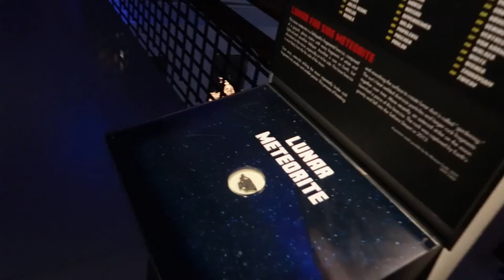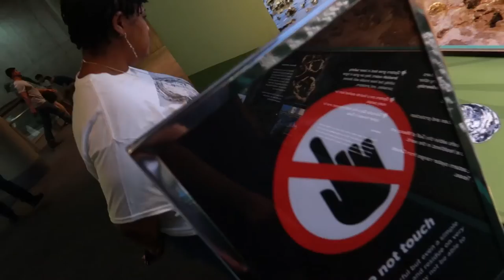Trip To The Museum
Back at it again this time this time i went to the museum with my friend Alex. If you guys have any tips or suggestions on what i should do in the next video be sure to leave it down in the comments below!
Hope ya'll enjoy, i had a lot of fun making this one.